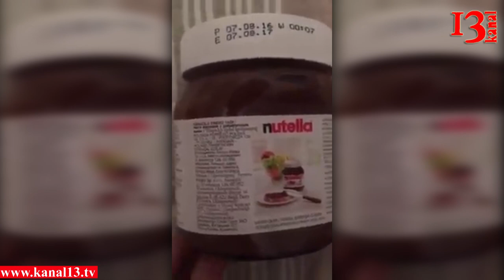"İqtisadiyyat Nazirliyinin 144 ştatla yuxuya gedənləri oyatsınlar"-Satışda Ermənistan məhsulları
Azad Istehlakçılar Birliyinin sədri Eyyub Hüseynovla son vaxtlar İnternet şəbəkələrdə yayılmış videolarda Ermənistandan Azərbaycana Nutella ve Rafaello şirniyyat məhsulları gətirilməsi nə dərəcədə düzgündür və həmin məhsullarin üzərinə Azərbaycanda istehsal olunmasını göstərən yarlığların yapıştırılmasını barədə münasibətini öyrəndik.

"Çox təəssüflər olsun ki, Engin şirkəti məhsuliyyəti duymadan bazara bu cür malları çıxardıbdır. Lakin biz ilkin tədqiqat apardıq və məlum oldu ki, Engin şirkəti məhsulları heç Ermənistandan almırlar. Ermənistan regional distibutor kimi göstərilir. Bizdə olan sənədlərdə göstərilir ki, Engin şirkəti bir başa istehsalçıdan malı gətiribdir. Lakin bu da istisna olunmur ki, bir hissəsi Ermənistandan bir hissəsi isə istehsalcıdan yəni Polşadan gələ bilər. Biz müəyyən tədqiqatlar aparırıq vəziyyəti dəqiqləsdirmək istəyirik. Bu yol verilməzdi birmənalı şəkildə. Buna zəhərli maddələr qarışdırıla bilər, insanların həyatına təhlükəli maddələr ola bilər. Belə şeylərdə gərək Gömrük orqaları yatmasınlar. Əgər Gömrük orqanlarının xəbəri varsa və buraxıblarsa çox böyük məəsuliyətsizlik göstəriblər. Yox əgər xəbərləri yoxdursa çox pis işləyirlər. Və o cümlədən İqtisadiyyat Nazirliyinin 144 statla 9 mərtəbəli binada yuxuya getmişləri oyatsınlar. Məhsulların üzərinə vurulmuş etiketlərin Azərbaycanda vurulduğunu bilirik. Gərək Engin şirkəti bu məhsulları qəbul etməyəydi.
Azərbaycanda faliyyət göstərən Engen LTD Ermənistandan Nutella və Rafeollo gətirilir." -  Azad istehlakçılar birliyinin sədri Eyyub Hüseyinov öz fikirlərini bildirib.